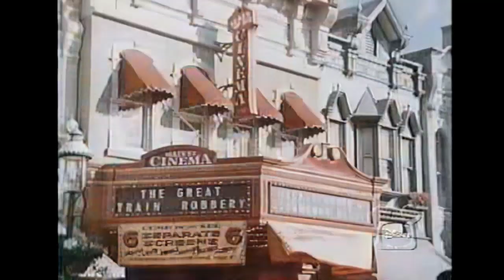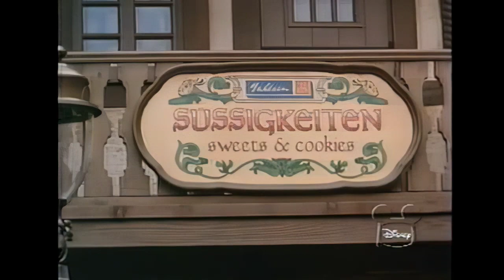Follow Us to Walt Disney World | 1984 | Epcot Center | Walt Disney World Tour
Just a few miles outside of Orlando in the heart of Central Florida you will find 43 square miles of future, fun and fantasy known as Walt Disney World.  The area includes the Newsiest Wonder of the World EPCOT Center.  Our tour is given by Walt Disney World cast members, each representing the area where they work.  No special guest stars, just Walt Disney World and actual Cast members doing what they do best, creating Disney Magic.  This special highlights Walt Disney World in 1984, just after the opening of EPCOT Center.